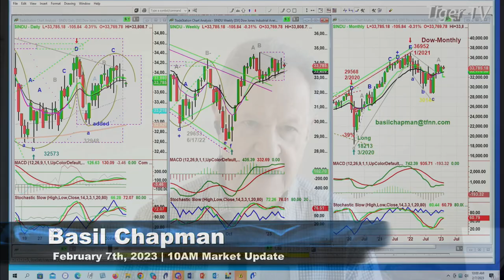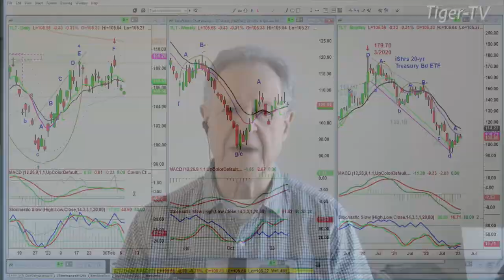February 7th, 10AM ET Market Update on TFNN - 2023